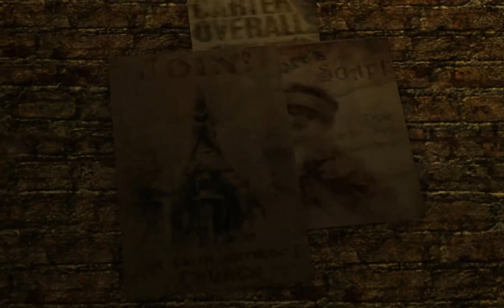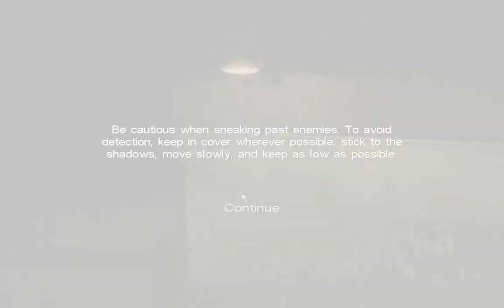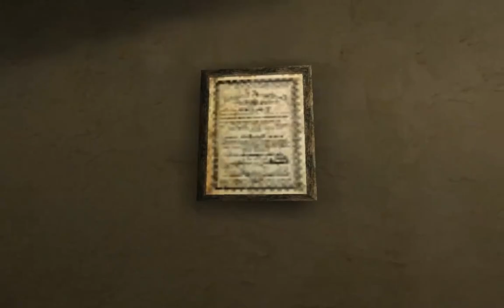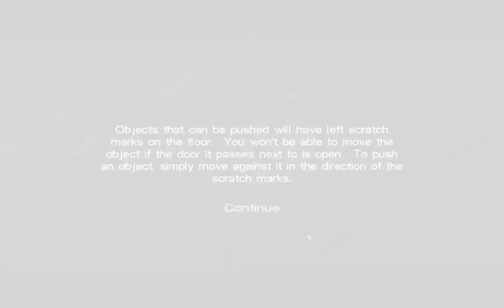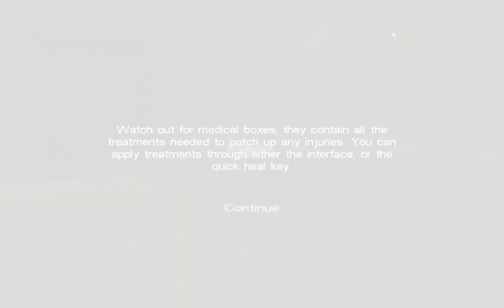Call of Cthulhu playthrough #4: Stealth, I guess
The creepiness continues.  After I finshing walking around the town, we get into the first bit of game play, a little stealth segment.  Good bits: enemy patrol routes and hiding spots.  Not so good bits: scripted, time-constrained find-the-answer-in-a-big-room without any warning that you're almost guaranteed to fail the first time, which sends you back to an unnecessarily early part of the game when you do fail.